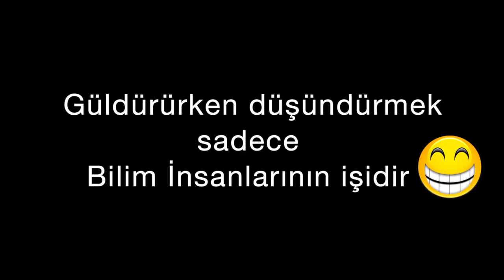Bilim insanları güldürürken düşündürmeli, düşündürürken güldürmeli :)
8-9 yıl önce blok ders arasında Tıp Fakültesi öğrencilerine bu şekilde sürprizler yapıyordum. Çekimi ben yapmadığım için ses çok kötü. Bunun için özür dilerim. Alt yazı size yardım edecektir. İzlerken  muhakkak alt yazı kısmını TIKLAYINIZ. İyi seyirler dilerim...